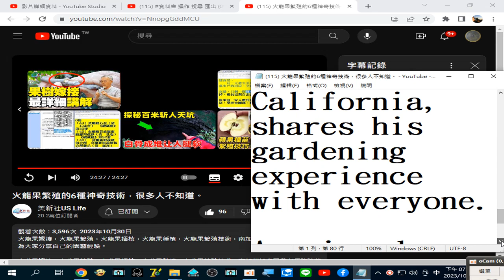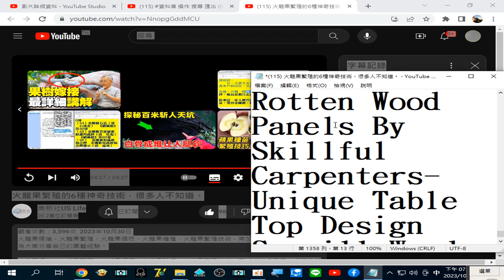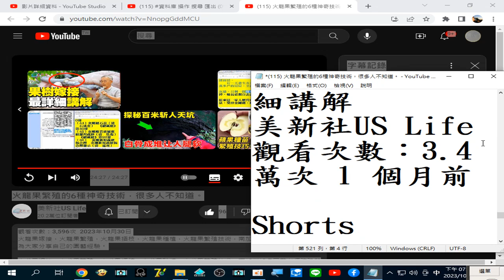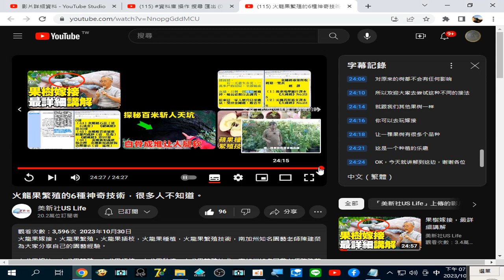火龍果繁殖的6種神奇技術，很多人不知道2023 10 30 19 49 06 902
閩南語讀經影片合輯